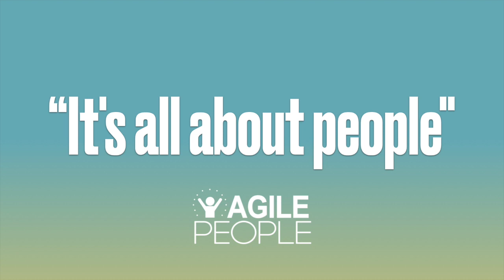Agile People Fika Cast - What are the drawbacks of having overly specific financial objectives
Join us on this episode of the Agile People Fika podcast, where we
explore the intriguing subject of 'What are the drawbacks of having
overly specific financial objectives'. This engaging discussion explores
the complexities and potential pitfalls of setting highly specific financial
goals within organizations.
Our conversation opens with reflections on traditional accounting
practices and the resistance to change often encountered in the field of
finance. The panel, including an ex-accountant, discusses how outdated
methods persist in budgeting and management, highlighting the
reluctance to adopt new approaches despite evident inefficiencies.
We then shift to examining human behavior in organizations, particularly
how adding complexity to problems often leads to short-sighted
solutions. This is especially true in finance, where traditional values and
practices are deeply ingrained. The conversation underscores the
challenges of encouraging people to think creatively and adopt new
methods, particularly in areas like budgeting and management.
A significant part of the discussion focuses on the drawbacks of overly
specific financial targets. These rigid objectives can lead to unethical
behaviors, such as gaming the system, and foster a short-term mindset
that undermines long-term organizational health.
Specific examples are
cited, illustrating how rigid financial goals can disconnect from the real-
world context of a product or service, leading to counterproductive measures.
The conversation then turns to performance management, especially in
relation to financial objectives. The panelists discuss how managers
often engage in counterproductive actions to meet financial goals linked
to their performance bonuses. This leads to a broader discussion on the
limitations of checklist-driven approaches in finance, where ticking off
tasks can overshadow the holistic impact of actions.
Towards the end of the discussion, the panel introduces the concept of
'beyond budgeting'. This approach involves breaking the link between
annual budgets, fixed performance targets, and rewards, advocating for
a more dynamic and responsive financial planning process. This
method recognizes the need for agility in resource allocation and
decision-making, moving away from the rigid structures of traditional
budgeting.
The podcast wraps up with reflections on the role of HR and finance as
key enablers of organizational agility. The need for these departments to
collaborate more closely is emphasized, suggesting that joint efforts
could be a crucial step in advancing agile practices within organizations.
Overall, this episode of Agile People Fika offers a deep dive into the
challenges and potential solutions for moving beyond traditional
financial objectives, highlighting the importance of agility